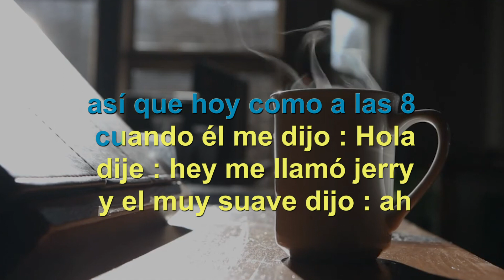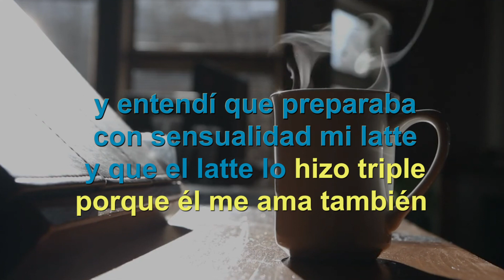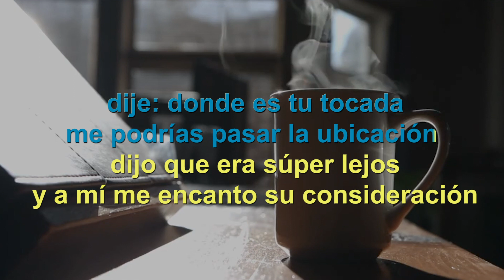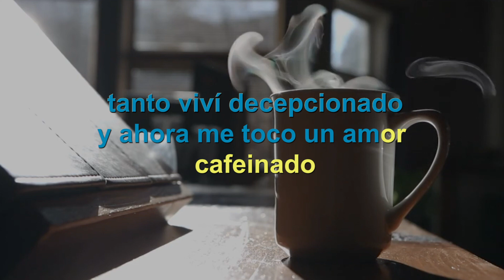Jorge el del café - Jerry Velázquez | Karaoke